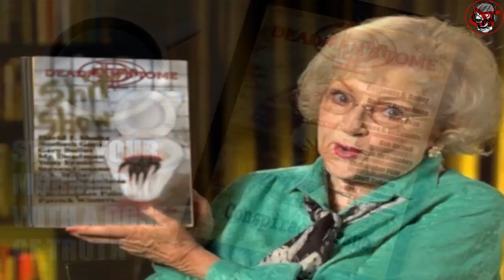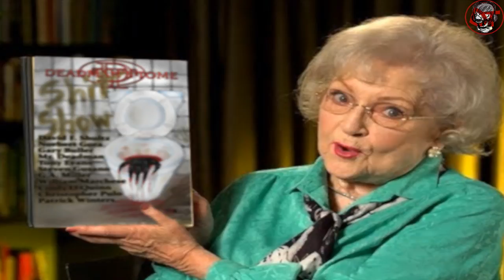Mark Slade - Kentucky Shooting - China Fake Moon and Horror Writing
Mark Slade lives surrounded by a family for whom the use of artistic expression is an integral form of communication. His work has appeared in magazines and prominent publications around the world. A number of his art pieces are held in private collections. As an actor, Mark has made over 300 appearances on stage, screen and television, winning international recognition and numerous awards for his efforts. In a career spanning 30 years, he starred and guest-starred in films, television and several TV series that include "The High Chaparral." His first novel "GOING DOWN MAINE," explores the loss of innocence and unforeseen consequences of youthful indiscretions. He has also authored two books of poetry and art that reflect his unique perspective on everyday life. "OF PAIN AND COFFEE" is a collection of sooths, sayings and soliloquies that combine his verse and illustrations. And, "SOMEONE'S STORY" combines his observations in verse and photography. Mark's new novel, "HANGIN' WITH THE TRUTH" - The Historically Bent Tale of the Bandit Bob Slye was published in October 2016.

Mark has appeared in  The Stray Branch, Wicked Gardens, Weirdbook #32, Detectives of the Fantastic vol. 1 and other publications for Horrified press/Rogue Planet press. Mark Slade also writes audio plays for 4077th productions, created the audio series The Sundowners and The Hangman's Dozen. Mark Slade has a story on Manor House as well.

Also, China plans to launch a fake moon for 'lighting" purposes. And, it's american, can't go a day without a shooting. A shooting in a Kentucky Krogers. Psychos should not have guns. If you have a gun, you must pass a sanity check.